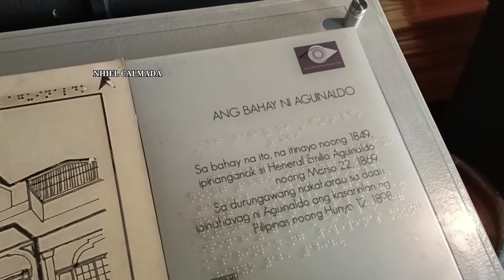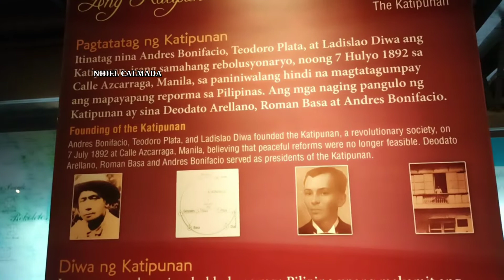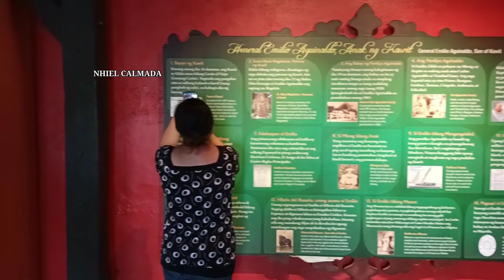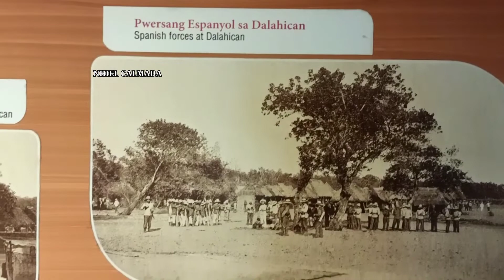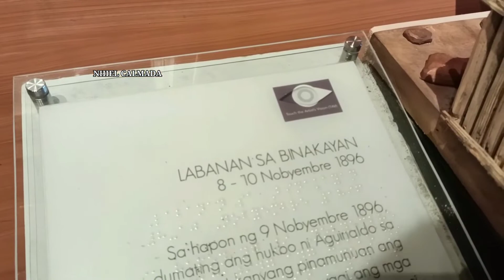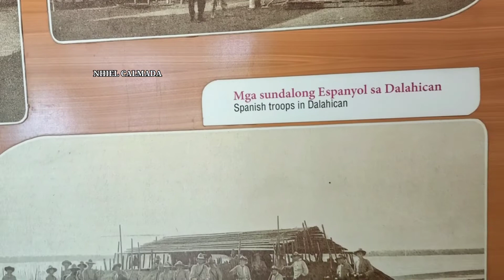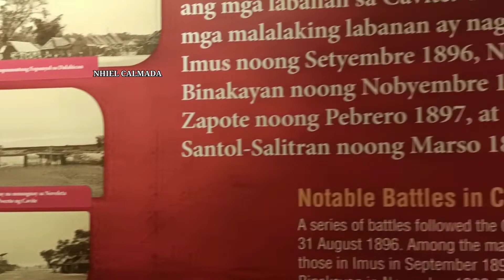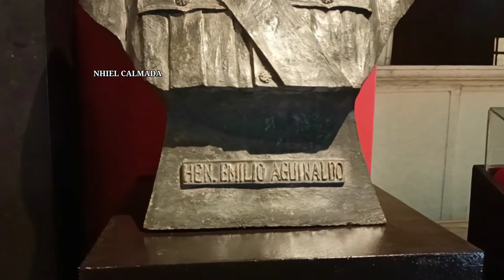[4K] GEN. EMEILIO AGUINALDO SHRINE | VIRTUAL TOUR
EMILIO AGUNALDO MUSEUM